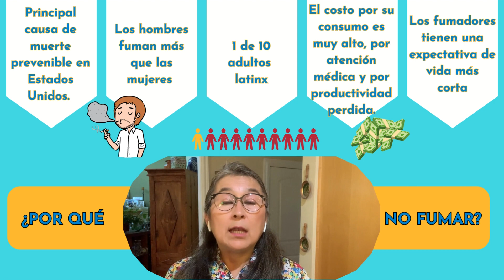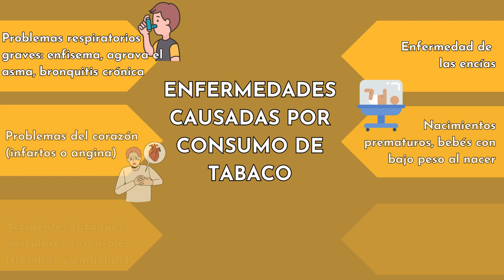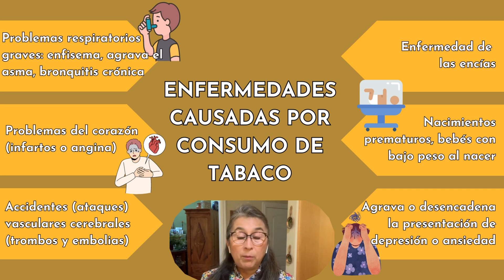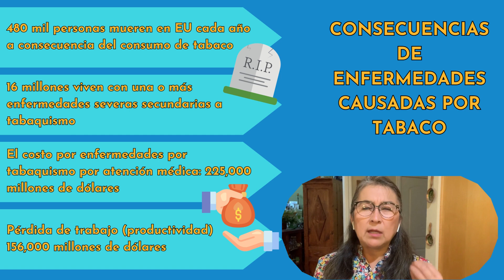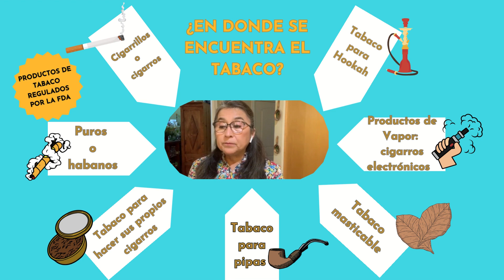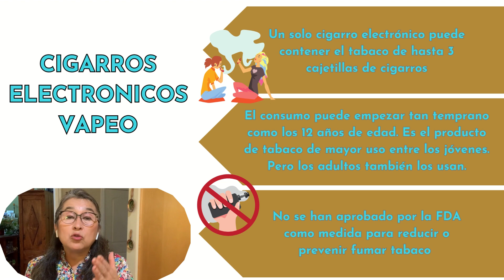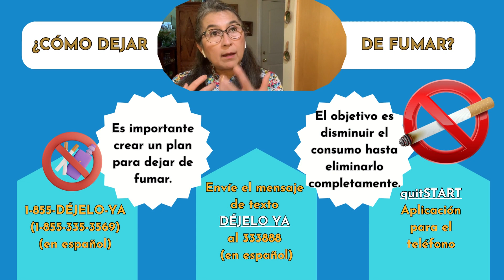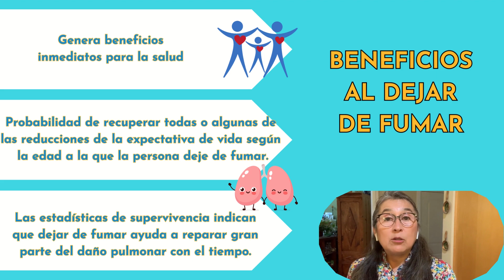Consejos de Salud con la Dra. Paty: NO FUMAR!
En este segmento de Consejos  para la Salud la doctora Paty viene a recomendar el no fumar, compartiendo información importante de las consecuencias negativas del tabaquismo y del consumo de cigarros electrónicos o “vapor” y compartirá recursos que ayuden a dejar de consumir tabaco y sus productos.

This video is sponsored by funds made available by the Kentucky Department for Public Health’s Office of Health Equity from the Centers for Disease Control and Prevention, National Center for STLT Public Health Infrastructure and Workforce, under RFA-OT21-2103. The content, curriculum, and opinions expressed in the video are those of the participants and do not necessarily represent the official position of or endorsement by the Kentucky Department for Public Health or the Centers for Disease Control and Prevention.